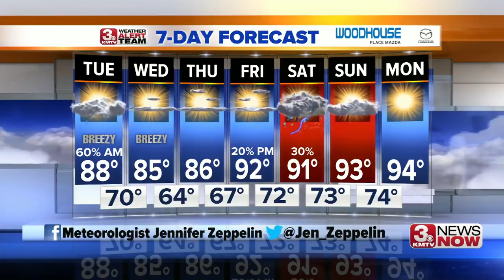3 News Now Latest Headlines | July 8, 10pm